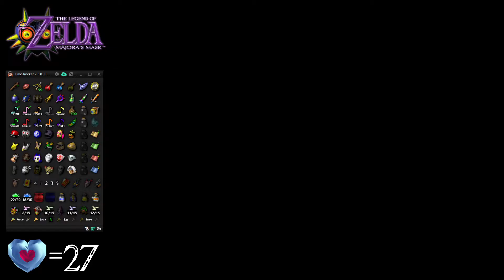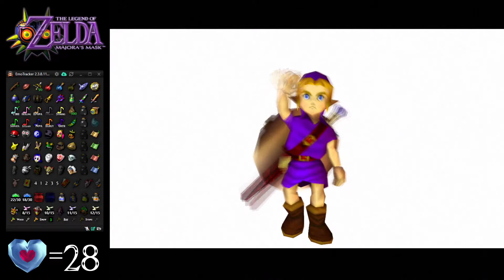Story time and going swimming! Let's play majora's Mask Randomizer episode 14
We deliver the "Letter to Mama" to the Postman, to get what ever item we will receive from him in replacement of his hat. We then go to Nana, Anju's grandmother, and have her tell us some stories to try to get a item from her! After we have story time, we go swimming in the Great Bay Temple! Getting all the weird fairies around there, and getting to the boss room. What items do we get? One item is really exciting that we got, the rest is unknown!

To bad we don't have the boss key for Great Bay, other wise we'd be able to finish it off! There's glitches to get in boss rooms without their keys, but I don't know them all that well. Maybe in the future sometime! For now we continue hunting items in this Randomzier!